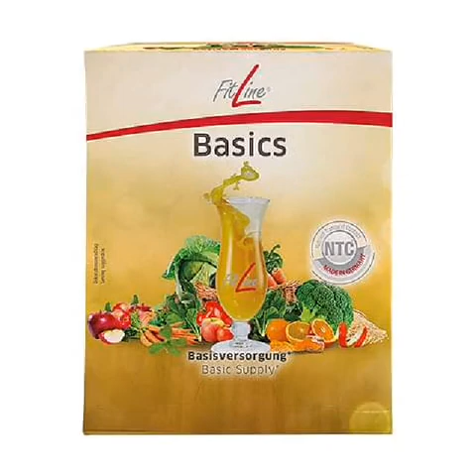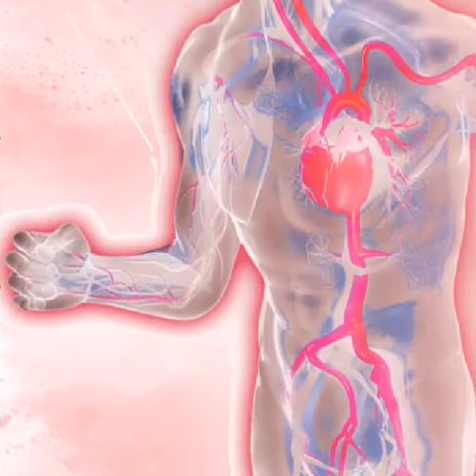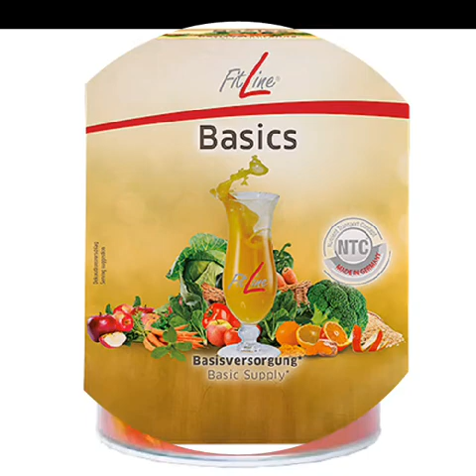ये ज़रूरी उत्पाद जर्मनी में बनाये जाते हैं अब भारत में भी मिलते हैं।